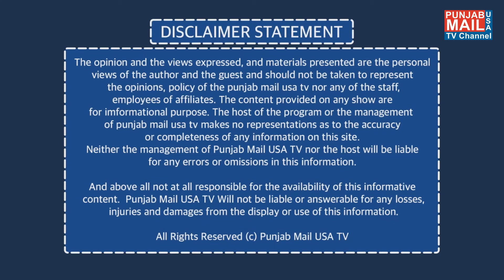News Updates | Punjab Mail USA TV Channel